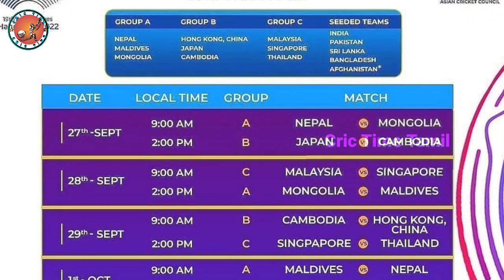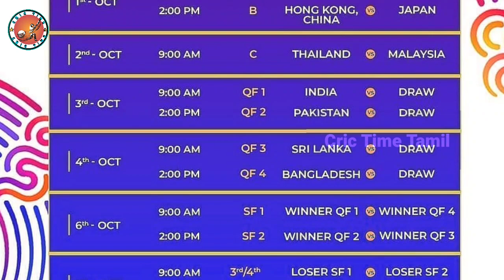🔴LIVE : Ind vs Nep Highlights💥| அரையிறுதிக்கு முன்னேறிய இந்தியா🤩| Cric Time Tamill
will jacks
rcb 2024 target players
rcb released players 2024
ben curry catch
virat kohli tamil
2024 ipl auction
rcb tamil
ipl 2024 all team squad tamil
Cricket
Sports
Indian Premier League
Cricket league
Cricbuzz
Cricket
Insects
International Cricket Council
Conference
India national cricket team
Cricket team
Chennai Super Kings
Cricket team
Royal Challengers Bangalore
Cricket team
ICC Cricket World Cup
Championship
Australian Men’s Cricket Team
Cricket team
Pakistan national cricket team
Cricket team
Genoa C.F.C
England cricket team
Cricket team
Board of Control for Cricket in India
wi vs ned highlights
tnpl
wi vs ned super over
icc world cup qualifiers 2023
west indies vs netherlands super over
t20 blast 2023 highlights
tnpl 2023
ipl 2024
faf du plessis
ind vs wi squad 2023
natarajan cricket ground
will jacks batting
ipl 2024 all team squad
rcb 2024 squad
rcb 2024
2024 ipl teams
will jacks 5 sixes
cricket
cricket live
cricket highlights
cricket shorts
cricket match
live cricket match today
cricket cardio
cricket video
live cricket
cricket cricket
cricket tik tok
england cricket
cricket game
cricket song
cricket bat
cricket videos
cricket kit
highlights of today's cricket match
gbb cricket
High
tanvir cricket shorts
cricket shots
cricket movie
lancashire cricket
cricket with vishal
cricket shot
cricket news